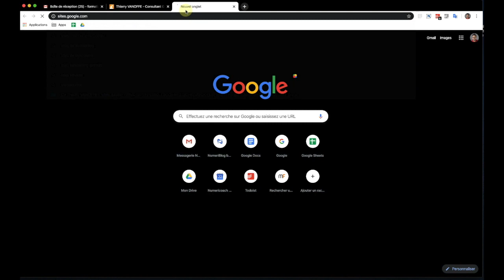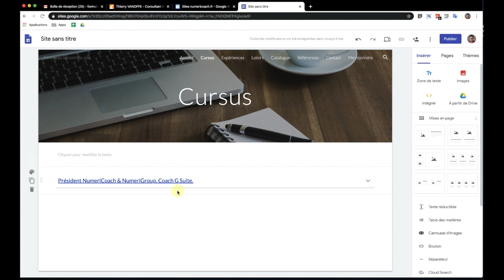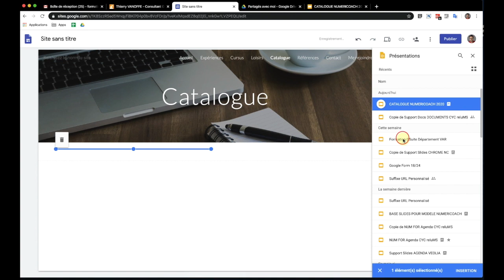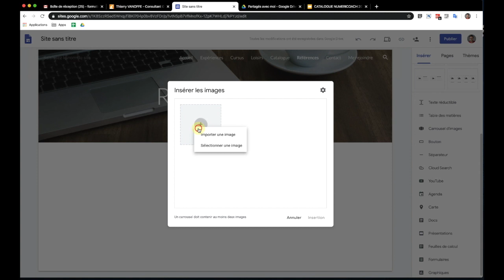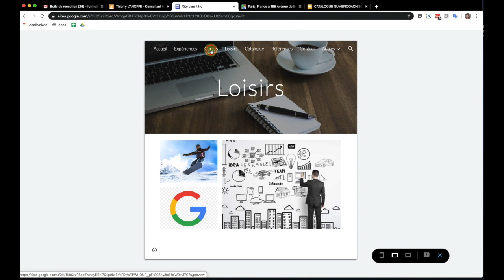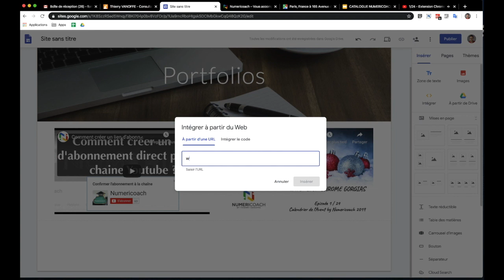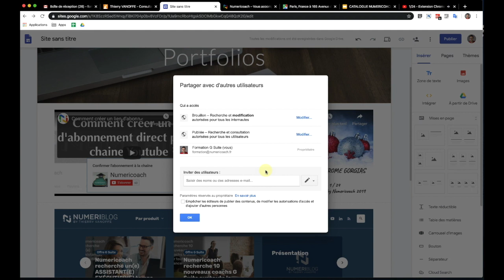GOOGLE SITES - CALENDRIER DE L'AVENT - EPISODE 22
Nous arrivons presque à la fin du calendrier de l'Avent Numericoach 2019. Dans cette épisode, nous allons parler Google Sites : comment fabriquer un site en 5 min chrono avec Google Sites. A tout de suite.

Numericoach vous souhaite déjà de très joyeuses fêtes.